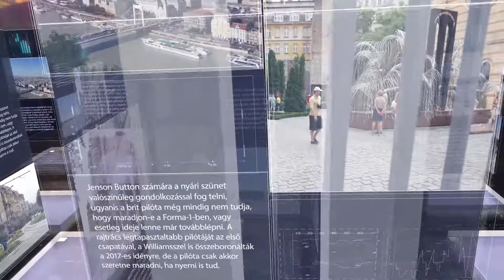PIRKADAT Breuer Péterrel: Szabó György - A nyugati áldemokráciák nem tudják megállítani a gyűlöletet